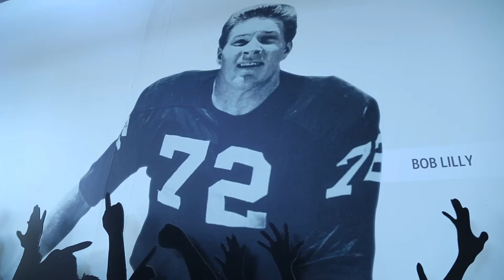Campus Highlight Video - Amon G. Carter Stadium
My campus highlight video on TCU's Amon G. Carter Stadium in Fort Worth, TX.